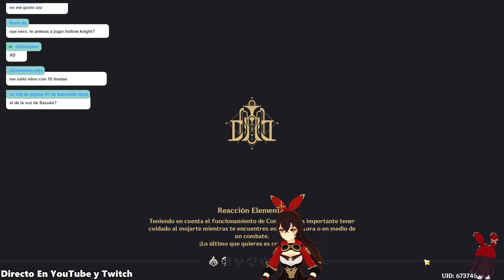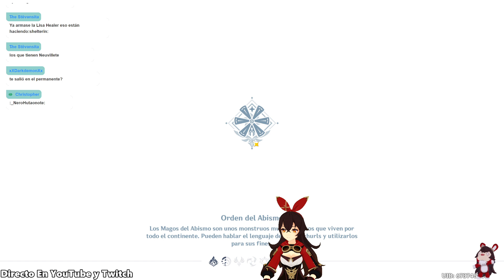He Vuelto 100 días sin Gastar Protogemas En una Cuenta Nueva Día 85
!aleslayer !caroae !discord !esonerin !horarios !instagram !khris !leo !leonxalex !mariraven !neroizanami !nobu !tiktok !twitter !uid

Y los derechos no son mios)